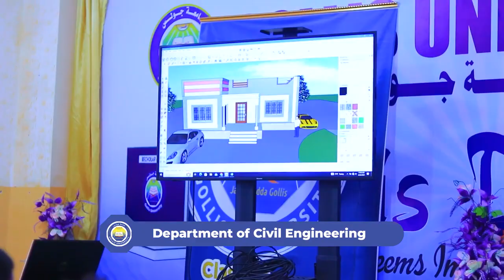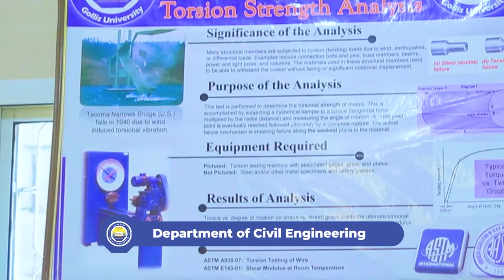Warbixin Kooban oo ku saabsan Kulliyadda Civil Engineering ee Jaamacadda Golis.